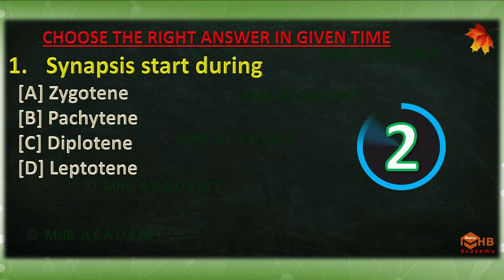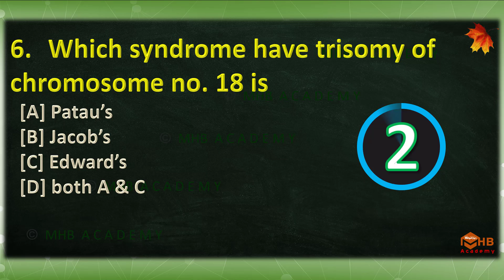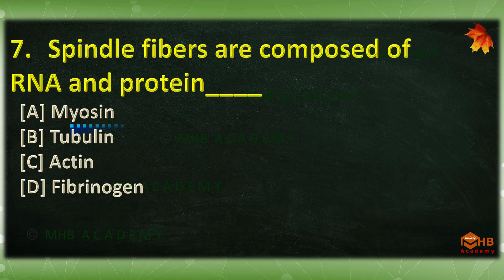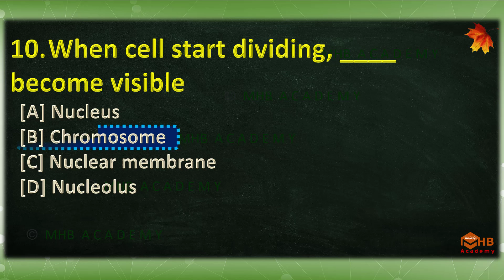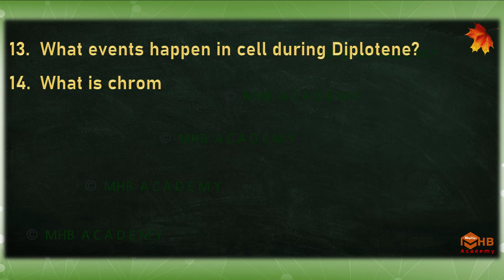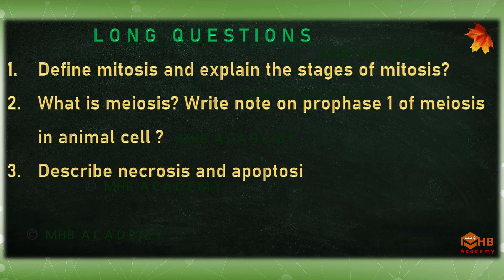2nd year biology important questions chapter no 21 Cell Cycle | Biology 12 Guess by MHB ACADEMY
2nd year biology important questions chapter no 21 Cell Cycle Biology 12 guess by MHB ACADEMY
In this video you will find important MCQs , short questions and long questions of Biology grade 12 Punjab board . This video will cover VIPs of Biology 2nd year chapter n0. 21 Cell Cycle
 visit full playlist to attain 95% above marks in this subject Insha Allah.
biology 12th important questions chapter no 21 Cell Cycle
Guess paper 2nd year biology
2nd year biology chapter 21 Cell Cycle
2nd year biology up to date 2021
2nd year biology past papers of all boards
2nd year biology chapter 21 Cell Cycle
2nd year biology important questions
biology 2nd year important questions
2nd year biology important questions chapter wise
biology 2nd year important questions chapter wise
12th biology important questions chapter no 21 Cell Cycle

2nd year biology important questions chapter no 21 Cell Cycle Biology 12 guess by MHB ACADEMY

12th biology important questions chapter no 22 Variation And Genetics Biology 12th Guess by MHB ACADEMY

2nd year chemistry important questions chapter no  02 S block Elements Guess Chem 12 by  MHB ACADEMY

2nd year chemistry important short questions chapter no . 04 Chemistry 13 up to date by  MHB ACADEMY

2nd year chemistry important questions chapter no 5 Halogen and Noble gases Guess By MHB ACADEMY

2nd year chemistry important short questions chapter no  07 Chemistry 12 up to date by MHB ACADEMY

2ND YEAR PHYSICS VIDEOS CONTAINING IMPORTANT QUESTIONS CHAPTER WISE ARE BELOW

if you are benefited by this video then
Give you opinion by commenting in comment section
Allah Hafiz!